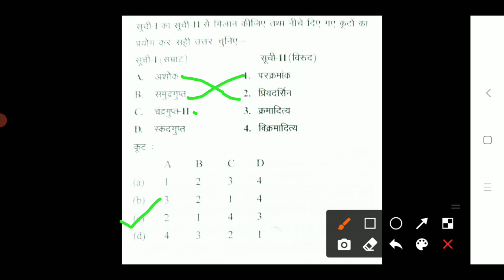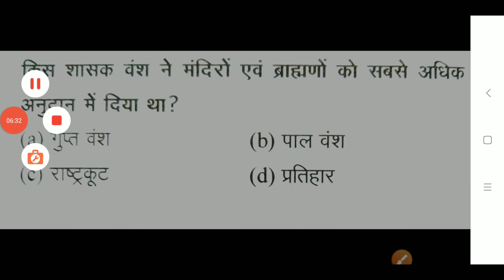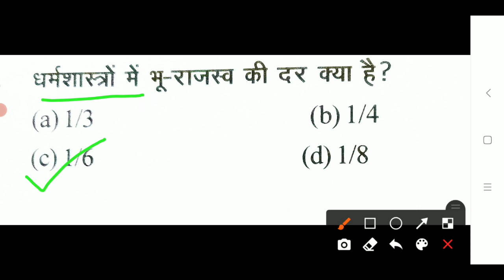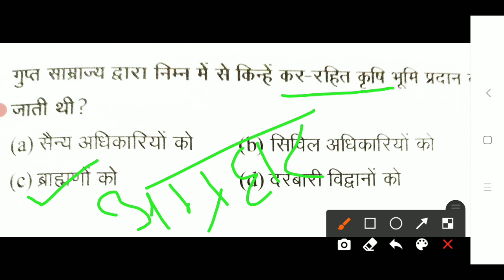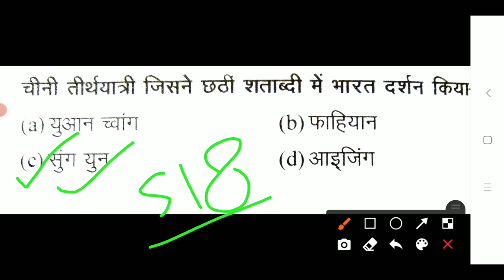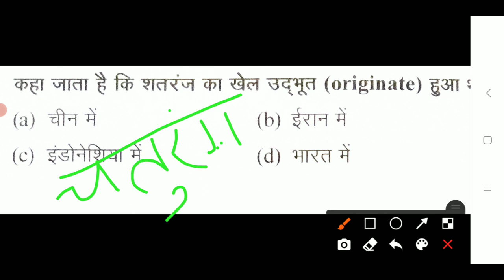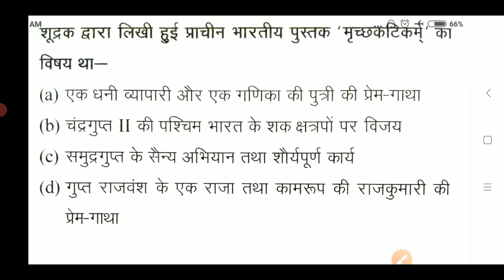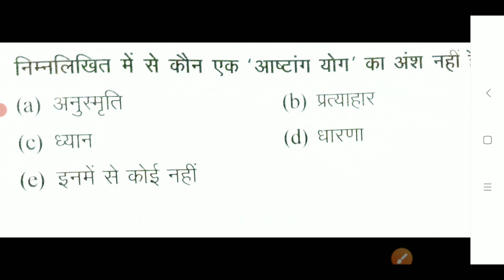UPPSC RO ARO 2021 Practice Set | Previous Year Questions RO ARO, UP PCS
Topic Cover :-
1. RO ARO GS Practice Set
2. RO ARO History Practice Set
3. RO ARO Previous Year Question Paper
4. PCS Previous Year Question Paper
5. UP PCS GS Practice Set
6. UP PCS History Practice Set